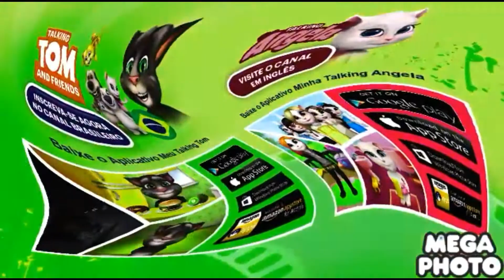Talking Tom Curtas Minha vez (Episódio 14) 4omulator V9